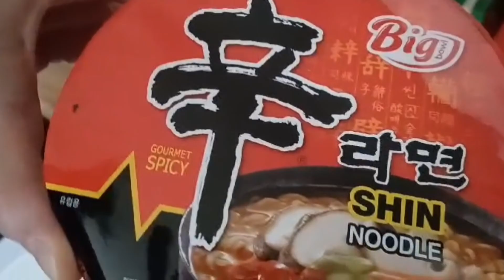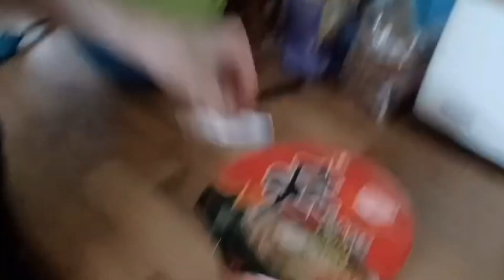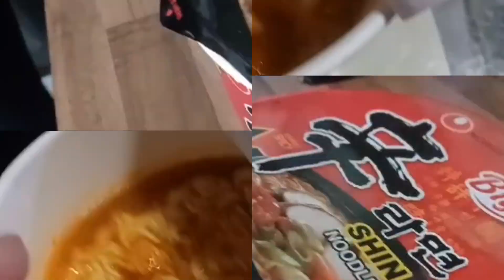Nongshim shin - Die extra Scharfe Suppe im Test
NongShim Shin Ramyun Instant Nudeln Big Bowl

Unser Team besteht aus 4 Spielern:
und Samantha